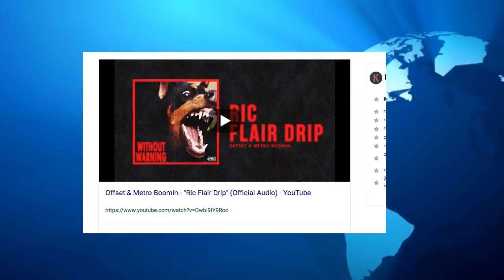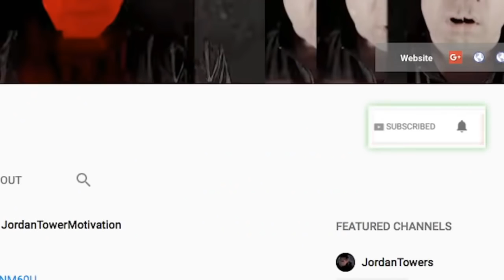Sauce Walka Beefs With RIc Flair For Saying HE CREATED DRIP and Offset and Migos will Vouch for him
EXCLUSIVE Prime Discounted Monthly Offering